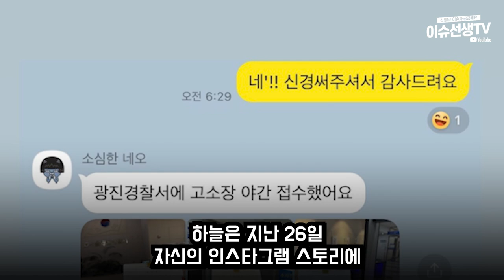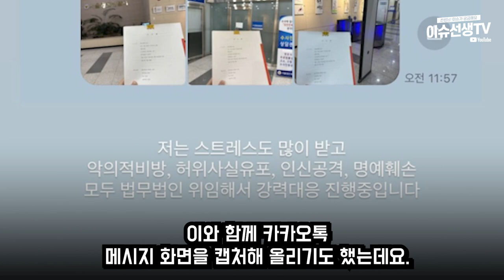유튜버 하늘 남편 정체...